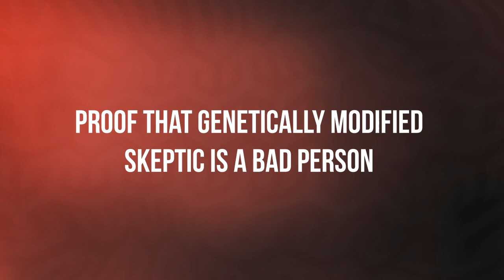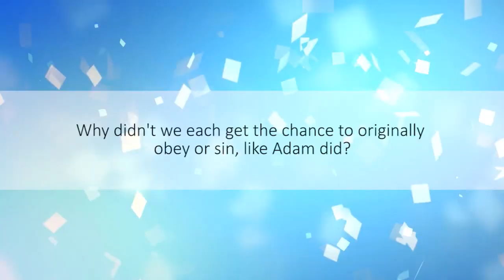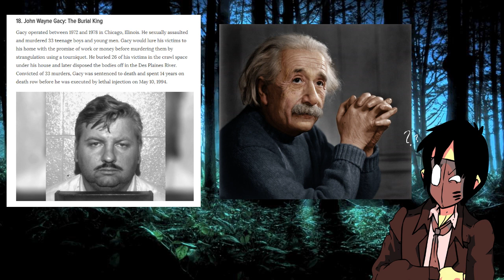Does Original Sin Make Sense?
Looking at a video that tries to explain original sin, and whether or not punishing all of humanity throughout time makes sense.